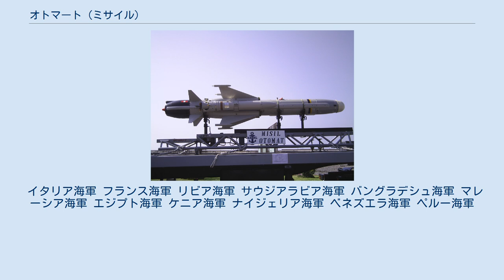オトマート (ミサイル)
オトマート（Otomat）は、イタリアのオート・メラーラ社とフランスのマトラ社によって開発された対艦ミサイル。
名称はOTOmelaraとMATraのアクロニムである。
現在ではMBDA社によって製造されている。
1990年時点での単価は、フランス版で52万3900ドル（約7974万円）、イタリア版で51万4800ドル（約7835万円）であった。
 オート・メラーラ社とマトラ社のプライベート・ベンチャーとして、まず1967年より研究が着手され、1969年より本格的な開発が開始された。
誘導試射は1972年2月より開始され、オトマートMk.1は1976年に就役した。
 また、1973年5月からは改良型のオトマートMk.2の開発も開始されており、1974年1月より試験に入った。
また、超音速化したオトマック（Otomach）の開発も計画されていたが、これは1992年に断念された。
 2015年現在最新のオトマートMk.2ブロックIVは、2006年に試射に成功、イタリア海軍では2007年に装備化されている。
 設計面では、マトラ社がイギリスのホーカー・シドレー社と共同開発したマーテルの発展型にあたる。
エンジンとして、マーテルでは固体燃料ロケットが搭載されていたのに対し、本機では、サステナーをチュルボメカ テュルモをもとにしたアルビゾン・ターボジェットエンジンに変更した。
 初期型であるオトマートMk.1はファイア・アンド・フォーゲットの対艦ミサイルであり、中間航程では慣性誘導、終末航程ではXバンド・レーダーによるアクティブ・レーダー・ホーミング（ARH）誘導となっている。
一方、オトマートMk.2は中間慣性誘導に目標情報の更新機能を付与するとともに、翼を折り畳み式にすることで発射筒もコンパクトになっており、オトマートMk.1なら1発分であったスペースに2発を搭載することができる。
 オトマートMk.2には、目標情報の送受信方式の違いから、フランスのERATOとイタリアのTESEOの2種類があるが、ERATOを採用しているのはサウジアラビア海軍のみである。
 オトマートMk.2ブロックIVでは、中間誘導にGPSを選択可能として、対地攻撃にも対応した。
また電子防護能力の強化や攻撃プロファイルの精緻化（3次元的ウェイポイントの設定や同時弾着射撃（TOT）能力の確保、要撃回避機動の導入）が図られている。
 イタリア海軍 フランス海軍 リビア海軍 サウジアラビア海軍 バングラデシュ海軍 マレーシア海軍 エジプト海軍 ケニア海軍 ナイジェリア海軍 ベネズエラ海軍 ペルー海軍